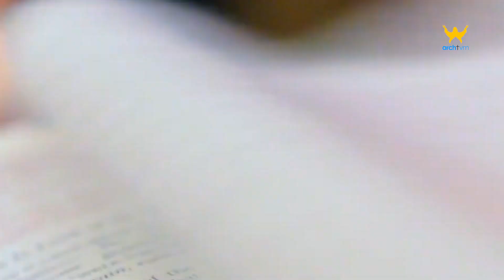വചനോദയം || വിശുദ്ധ യോഹന്നാൻ എഴുതിയ സുവിശേഷം 17 : 1-11 || Voice : Mini Sacharias 23/05/2023